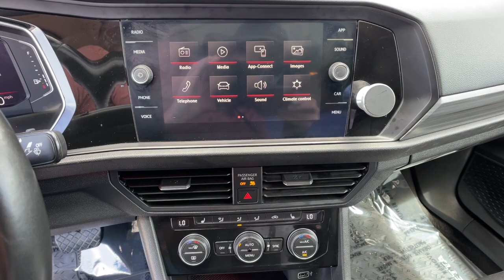2019 Volkswagen Jetta Reno, Carson City, Northern Nevada, Sacramento, Elko, NV KM175010A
PYRITE SILVER Used 2019 Volkswagen Jetta available in Reno, Nevada at Lithia Chrysler Jeep of Reno. Servicing the Carson City, Northern Nevada, Sacramento, Elko, NV area.
2019 Volkswagen Jetta SEL Auto w/SULEV - Stock#: KM175010A - VIN#: 3VWE57BU2KM175010

SEL trim. FUEL EFFICIENT 40 MPG Hwy/30 MPG City! CARFAX 1-Owner. Heated Seats Moonroof Dual Zone A/C Keyless Start Onboard Communications System iPod/MP3 Input Back-Up Camera Premium Sound System Turbo Charged Engine AND MORE! KEY FEATURES INCLUDE: Sunroof Heated Driver Seat Back-Up Camera Turbocharged Premium Sound System Satellite Radio iPod/MP3 Input Onboard Communications System Aluminum Wheels Keyless Start Dual Zone A/C Lane Keeping Assist Smart Device Integration Blind Spot Monitor Cross-Traffic Alert MP3 Player Keyless Entry Steering Wheel Controls Child Safety Locks Heated Mirrors. OPTION PACKAGES: FRAMELESS AUTO-DIMMING REARVIEW MIRROR electronic compass and HomeLink garage door opener. Volkswagen SEL with PYRITE SILVER exterior and BLACK LEATHERETTE interior features a 4 Cylinder Engine with 147 HP at 5000 RPM*. EXPERTS ARE SAYING: Edmunds.com explains The Jetta feels quick around town thanks to the solid torque output from the turbocharged engine. It also handles curves well staying controlled and stable.. Great Gas Mileage: 40 MPG Hwy. VISIT US TODAY: At Lithia Chrysler Jeep of Reno our first and foremost goal is to make your car-buying and ownership experience better than any other youve had near Carson City Auburn CA Sparks and beyond. And prepare to have your expectations exceeded. Price does not include $499 Dealer Doc fee taxes and license fees. Price contains all applicable dealer incentives and non-limited factory rebates. You may qualify for additional rebates; see dealer for details.